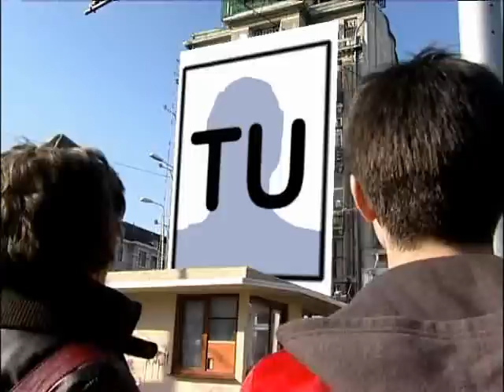Paul, Cristina si Bogdanel - Combination - Vodafone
Trailer-ul primului serial interactiv, in care poti fi si tu prezent, alaturi de personajele din reclamele Vodafone.